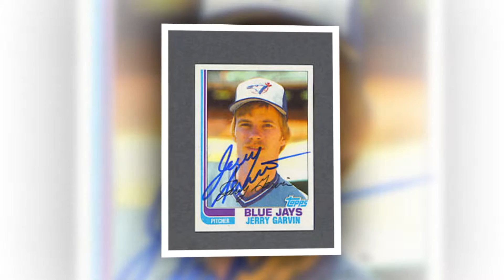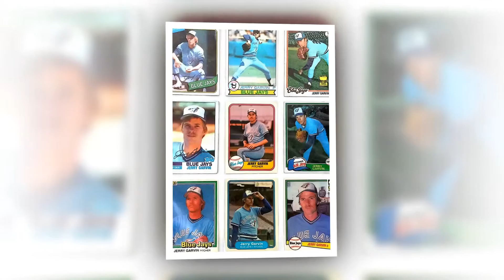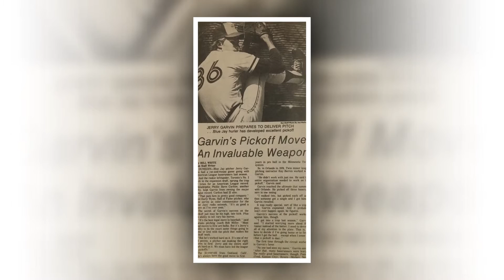Merced High School Sports Hall of Fame - Jerry Garvin